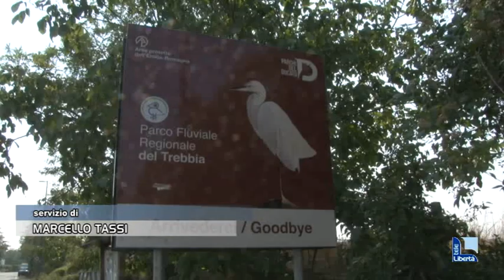Foce Trebbia, l'oasi del parco fluviale si è trasformata in area degradata